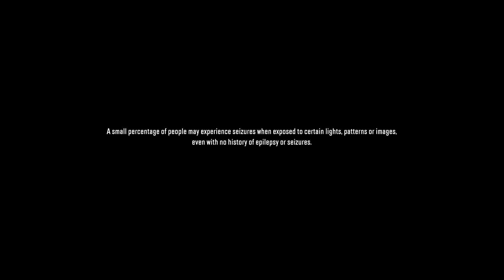001 Black River, Michigan, USA The Watchtower